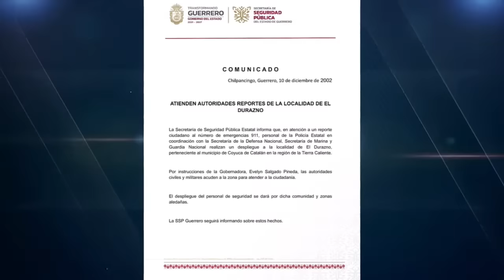🚔 LA PEOR MASACRE: Engañaron A Pobladores Y Mataron A 7 En El Durazno, Coyuca De Catalán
👉 Alrededor de 100 hombres armados llegaron a la comunidad de El Durazno, en Coyuca de Catalán, para atacar a los pobladores 👈

Para obtener más información sobre masacre en el durazno coyuca de catalan guerrero, visite

Este video trata sobre información masacre en el durazno coyuca de catalan guerrero, pero también trata de cubrir el siguiente tema:
-coyuca de catalan noticias
-coyuca de catalán guerrero
-masacre en coyuca de catalan

Youtube es el mejor lugar para buscar videos sobre masacre en el durazno coyuca de catalan guerrero .
 masacre en el durazno coyuca de catalan guerrero es claramente algo que te interesa a ti y a mucha gente, así que hice este video.
Este canal de Yt tiene varios otros videoclips relacionados con coyuca de catalan noticias, coyuca de catalán guerrero y masacre en coyuca de catalan
Si estaba tratando de encontrar más información sobre coyuca de catalan noticias o coyuca de catalán guerrero, ¿le ayudó este video?
Tal vez desee comentar a continuación y dejarme entender en qué más puedo ayudarlo o detalles sobre masacre en el durazno coyuca de catalan guerrero .